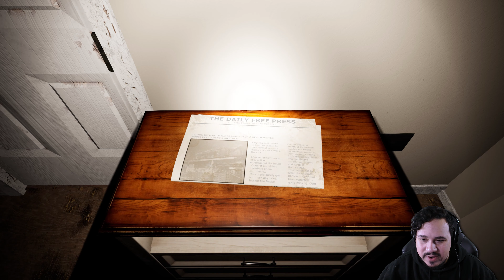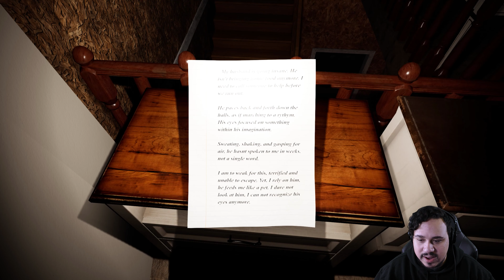THIS IS TOO MUCH!!! | Sinister Halloween (Indie Horror Game)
Sinister Halloween is an upcoming horror game about heading to a Halloween Party, but stopping at a notoriously haunted house along the way.
You and your friends have scoffed at the scary stories about this place...
That is, until you set foot in the place. Everywhere you look, something scary happens...
THIS IS TOO MUCH!!!

- Chapters -

Introduction: 00:00
Starting The Game: 00:23
Getting In The House: 03:10
She's Here: 07:20
Getting Out Of There: 09:10
Survival Mode: 09:50
Ending, Review, And Outro: 13:14